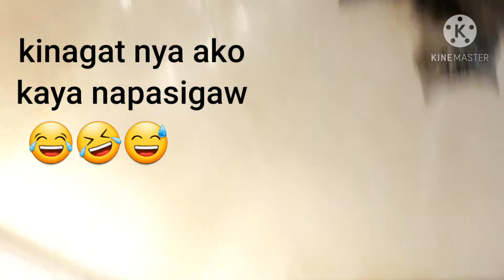HAPPY NEW MEMBER(CAT) OF THE FAMILY ❤❤❤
ASSALAMU ALAIKUM, let's welcome our new member of the family 😍🤩